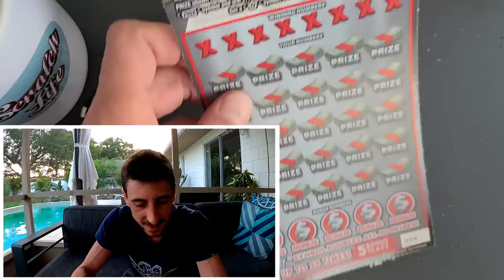Go Big or Go Home! | 3x $20 200X The Cash Scratch Off Tickets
Went big today!
3 x $20 200X The Cash Scratch off tickets from the florida lottery!